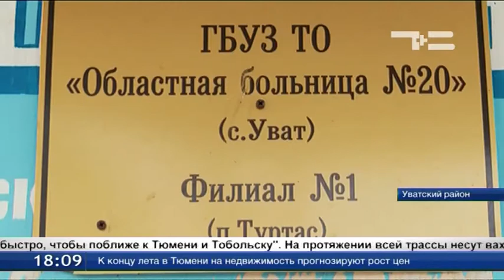Отпускники на автомобиле пополняют статистику ДТП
Летом статистику ДТП пополняют отпускники - жители северных городов, которые начали путешествовать на машинах. Сотрудники ГИБДД призывают водителей соблюдать скоростной режим. В этом году только на уватском отрезке федеральной дороги произошло 135 ДТП, есть погибшие.